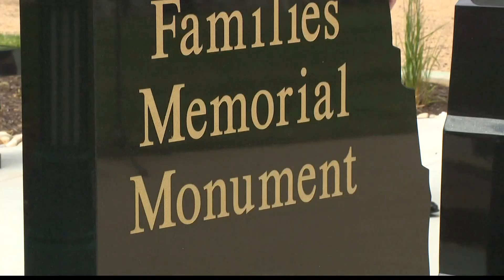Fishers unveils new memorial honoring Gold Star families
The monument outside City Hall makes sure surviving military family members are not neglected.